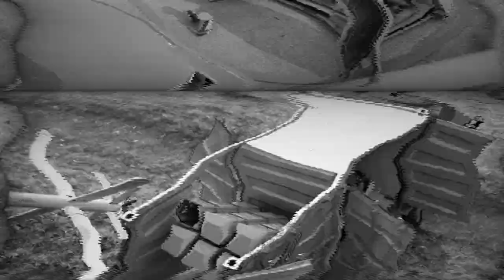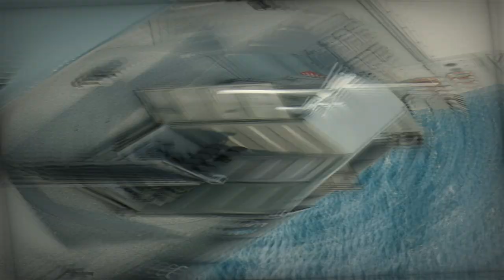UVision USA Unveils New Autonomous Multi Launch Loitering Munition System Adaptable to Various Platf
At AUSA 2024, UVisionUSA unveiled its groundbreaking autonomous multi-launch system, a significant leap in loitering munition technology. This system revolutionizes battlefield operations by enabling simultaneous deployment of multiple HERO 120 munitions with enhanced mission planning and real-time AI target recognition. Designed for autonomous operations, it integrates seamlessly with tactical drones, UAS systems, and command-and-control networks, offering unparalleled flexibility and efficiency. With a modular design, the HERO-120 system can be deployed across various platforms, including land vehicles, naval vessels, and more. The HERO-120 loitering munition enhances tactical advantage by offering stealth, extended range, and precise anti-tank capabilities, allowing frontline forces to operate independently without relying on traditional support. Discover how this multi-launch solution redefines modern warfare.